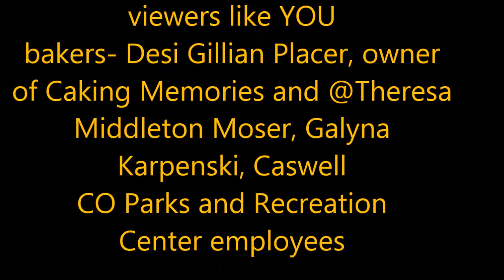Pure Pro Wrestling match to benefit Animal Protection Society of Caswell County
featuring PPW Heavyweight Title Match
3 way Dance to Crown 1st PPW Ladies Champion
Steel cage 6 Man Tag Team Match

Caswell County- feral cats- free, Caswell county low income- $25, other's $65 for dogs and $50 -cats :)

Hours: M, W, Th 8-5pm;T and Fr- 1-5 pm, Sat 10-2pm